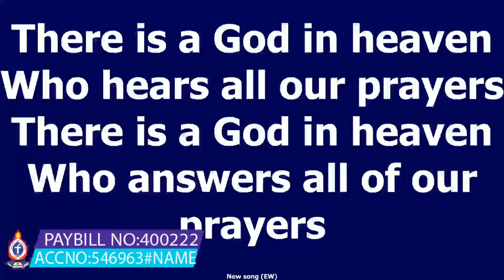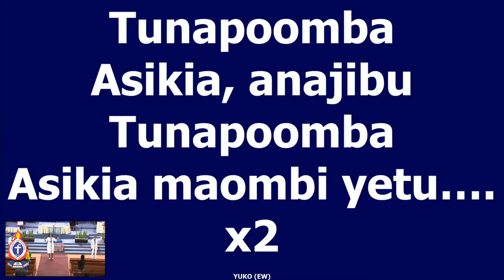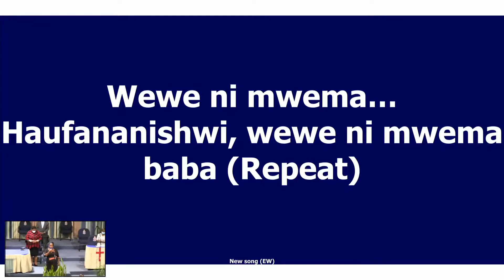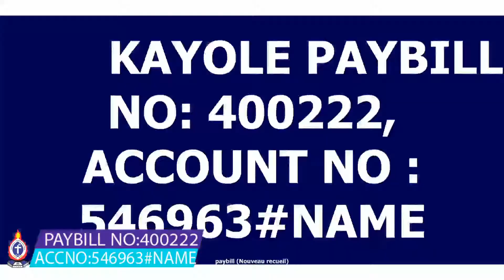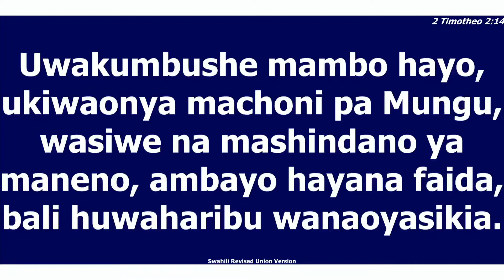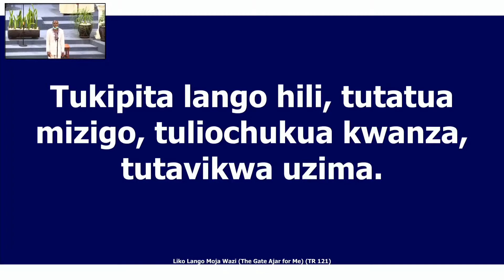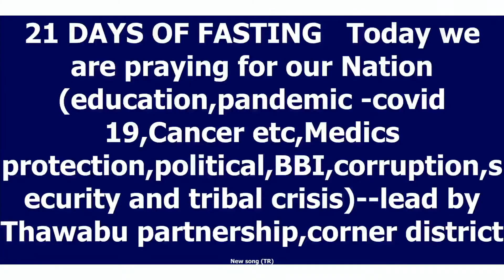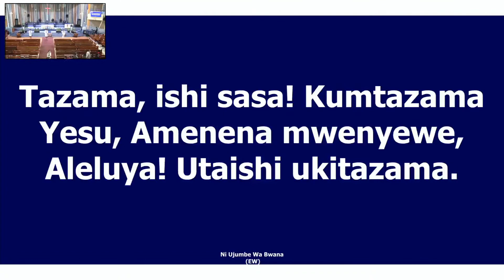KISWAHILI SERVICE -23/08/2020